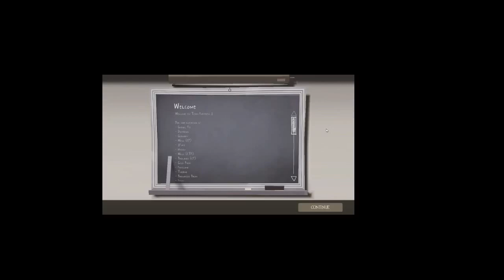Team fortress 2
ill try to post every week or every two weeks